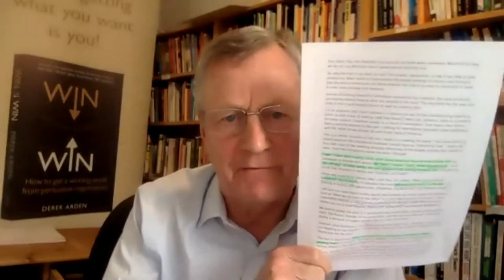Expert Panel - Imagine Way Forward in 2021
Derek Arden in this weeks Monday Night Live has five experts to discuss post-Covid new normality.

Expert Panel,
Jane Gunn
Gabrielle Gache
Tim Durkin
Graham Jones
Godfrey Lancashire

Topics Covered:
Mental Health
More online shopping and the future of High Street.
Hybrid changes to working from home and commuting
Offices to be converted into accommodation
Cash is king
Second homes becoming main home
Brain wanting us to keep safe and our language tends to think backwards is safe
Power imbalance
Relationships
President Biden very quiet
What is your perfect day, week, month and year?  Use imagination.
Property and affordable housing.